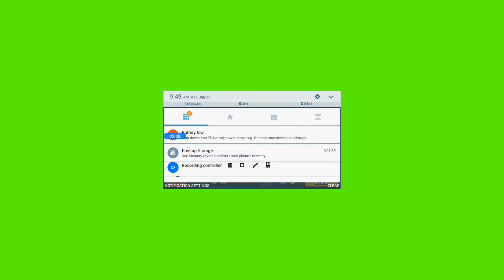When I'm desart eagle pro😎/Challenge of Desert Eagle/mini outpost/mini milita.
about mini milita__

Mini Militia - Doodle Army 2 is all about intense multiplayer combat!
Battle with up to 6 players online in this 2D fun cartoon themed cross between Soldat and Halo, inspired on the original stickman shooter Doodle Army.

Key features:
.Online multiplayer with up to 6 players
.Intuitive dual stick shooting controls with jetpack flight
.Over 20 maps to explore
.Wide range of modern and futuristic weapon types
.Offline Survival mode

game link...

Hey guys hope you enjoyed the video wish you a great day and stay happy😊stay creative😉and stay home🏫